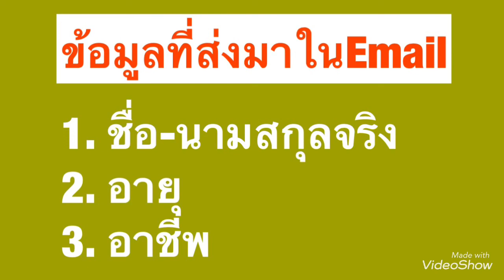ข้อคิดจากหนัง Squid Game ตอนที่3 : ปัญญาชนก็อับจนปัญญา